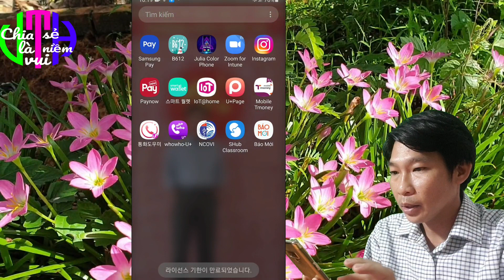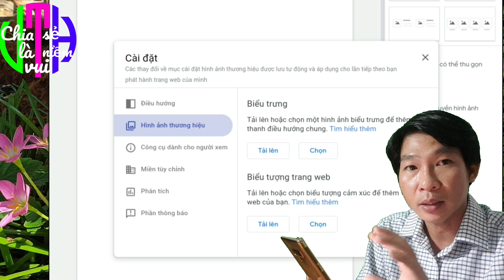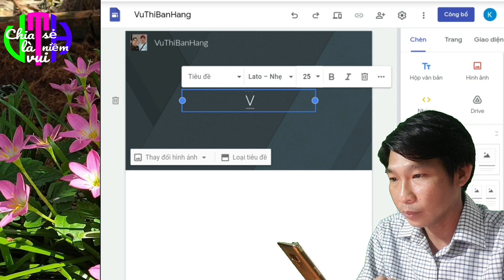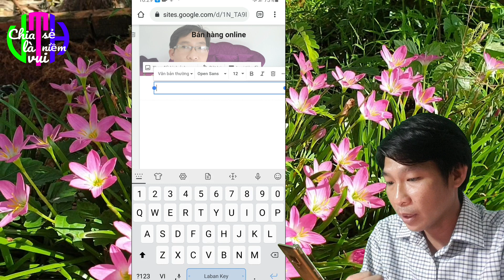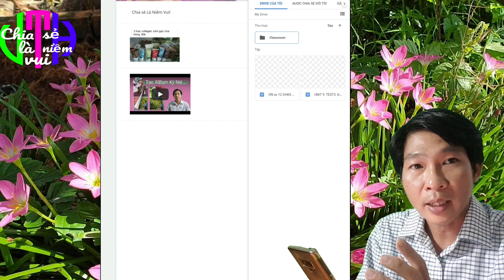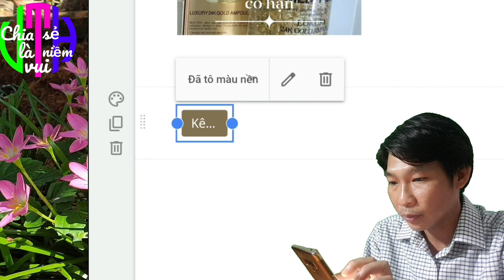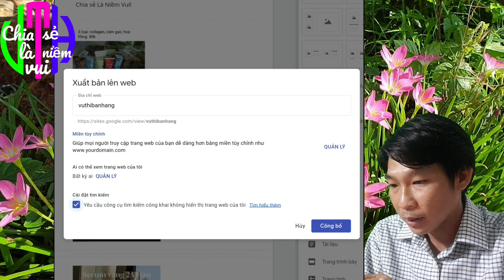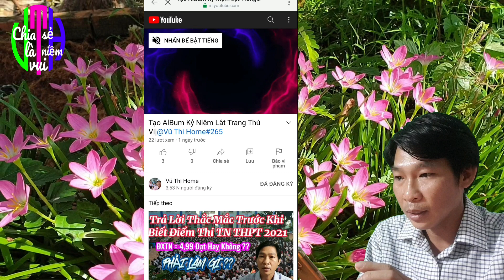Tạo Trang Web Đơn Giản Nhanh Chóng Bằng Điện Thoại|@VuThiHome1 #266